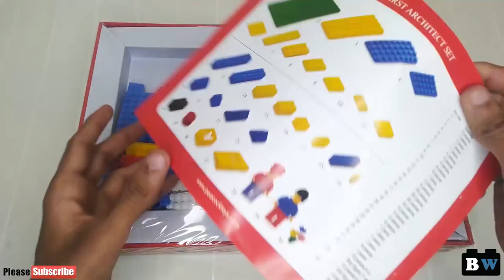My First Architect Set 01 || Smart Blocks || Peacock Blocks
My First Architect Set
set  no 110
Pcs 400+
LEGO City
Smart Blocks

Street_  67 Kagzi Colony
City_    Sanganer Jaipur
State_   Rajasthan
Country_ India